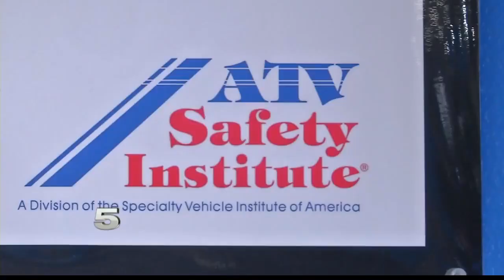6-year-old boy remains hospitalized after ATV crash